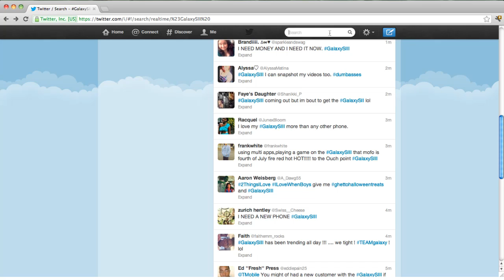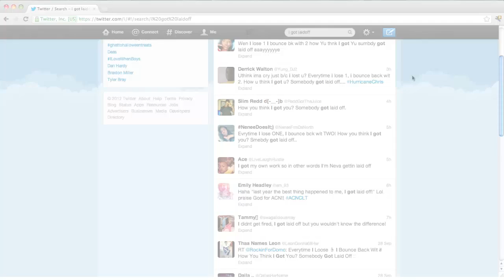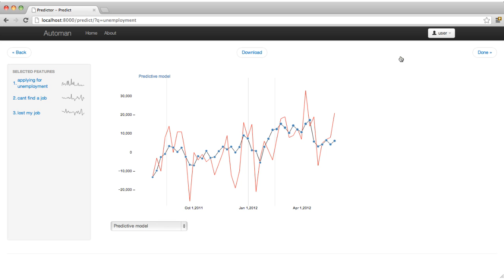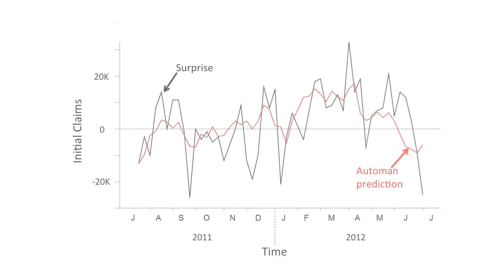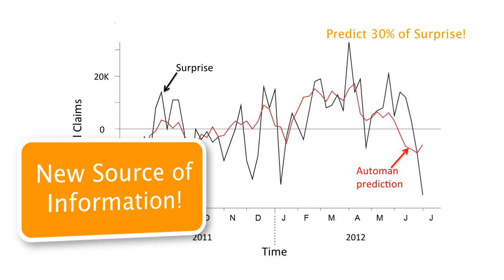Automan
Automan is a research collaboration among computer scientists at the University of Michigan and the University of Wisconsin, as well as economists at the University of Michigan. It is a prototype tool that enables economists to apply social media data to economic prediction tasks.